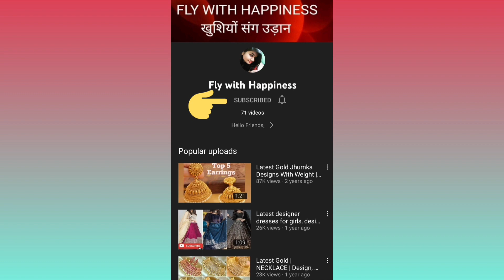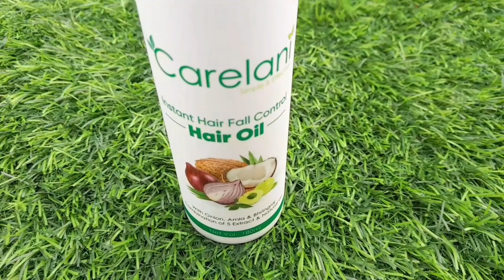CARELANI INSTANT HAIRFALL CONTROL HAIR OIL | Hairfall को सिर्फ 6 से 8 दिन में जड़ से ठीक करें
This instant hair fall control hair oil contains natural ingredients to promote strong and healthy hair. The Onion Extract, Pea Extract, Amla Extract, Bhringraj Extract, and Curryleaf Extract with Natural Vitamin E prevents brakage, split ends and thinning of hair faster hair growth by stimulating hair follicles. That ultimately helps hair in nourishment, hair growth and thickening of hair. Due to the presence of sulpher, it improves the quality of hair follicles, and has proven to help regrowth hair.